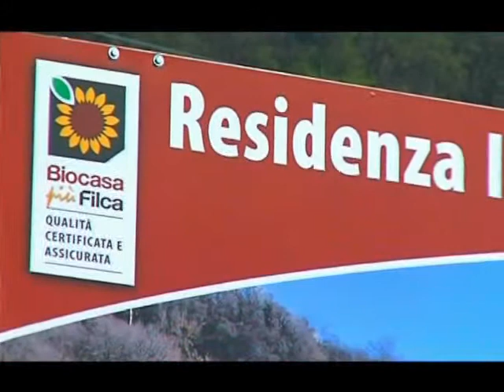Case in vendita Abbadia Lariana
Case in vendita Abbadia Lariana. La Residenza Il Noce, in corso di realizzazione ad Abbadia Lariana, via per Robianico, si compone di sole 9 abitazioni ed è collocata in zona soleggiata, vista lago, vicina ai principali servizi. Le unità al piano terra sono dotate di giardino privato, quelle al piano superiore di ampi terrazzi. Gli appartamenti, bilocali e trilocali con autorimessa e cantina, sono realizzati con materiali e finiture di elevata qualità e con le tecnologie previste dallo standard BiocasapiùFilca. Mutui a tasso fisso
variabile, da 10 a 25 anni, a tassi e condizioni imbattibili (zero costi per perizia,
istruttoria e notaio).